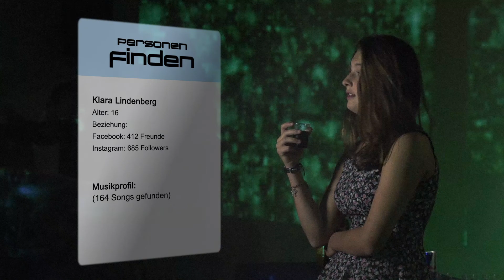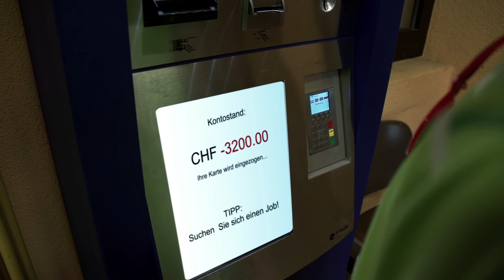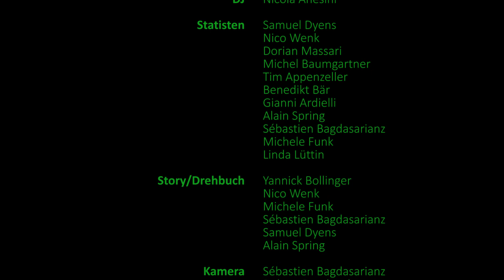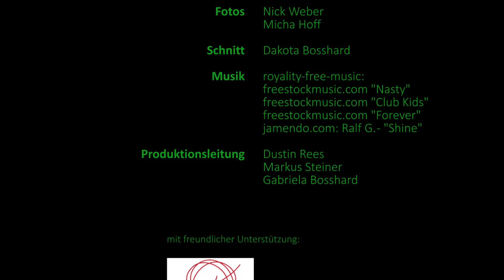What the Hack - 2. Platz Kategorie A - Ausgabe 2015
Emil kann mit seinem Handy fast alles hacken. Er
kann sich am Selecta-Automat gratis verköstigen,
am Bankomat beliebig viel Geld abheben und sogar
auf das DJ-Pult im Club zugreifen. Als er Klara
kennen lernt, versucht er sein Talent als Hacker
einzusetzen, um ihr Herz zu gewinnen.